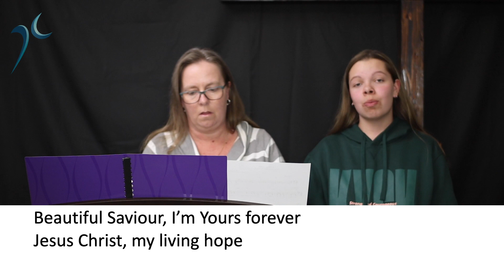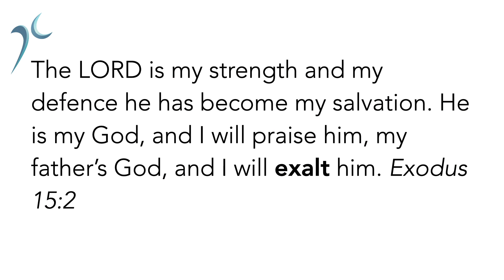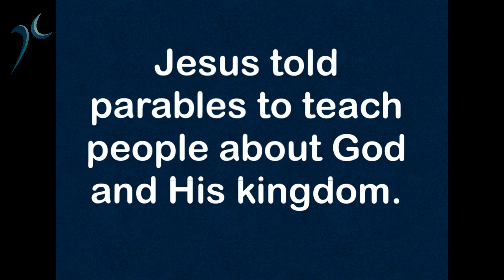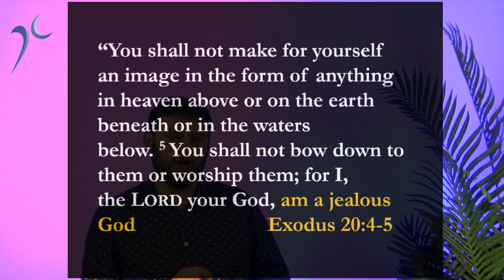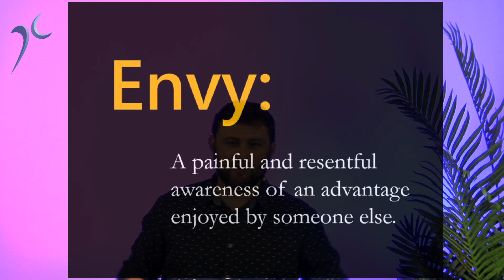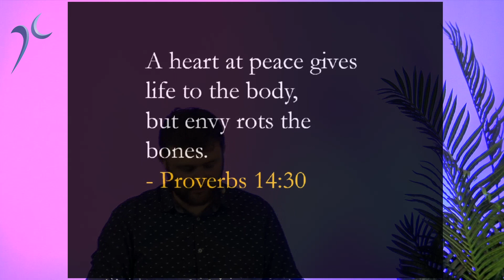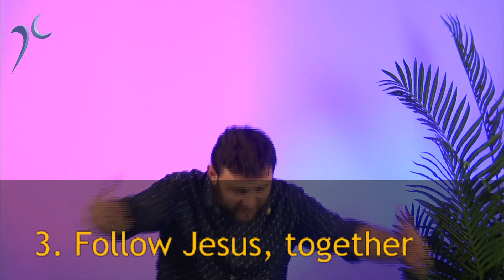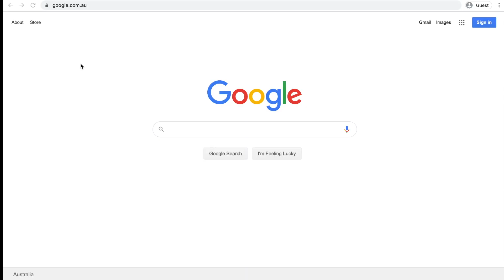Harbour Church Online / / 21 June 2020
Welcome to Harbour Church Online!

While we can't meet together physically, we can still be a part of the same live changing community for Christ as we praise our great God, pray to him and hear from his word.

If you'd like to know more about Harbour Church, sign up for our newsletter or find out how to join our morning tea zoom chats head to harbourchurch.org.au